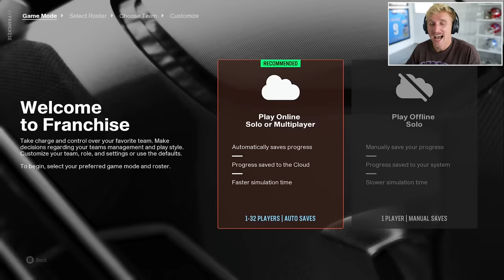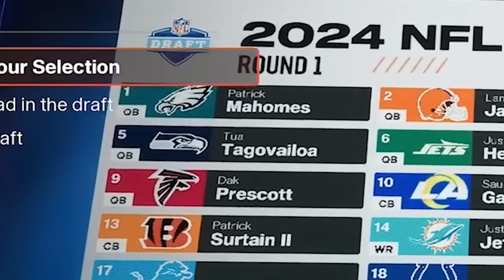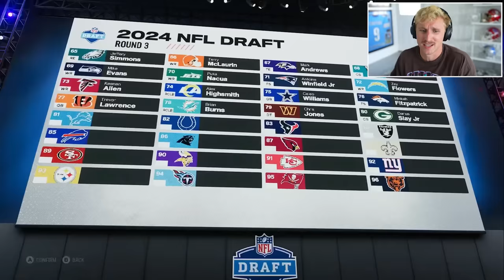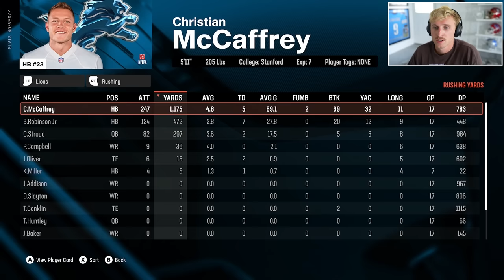Madden 25 is Finally Here!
wheel of mut and wheel of cut...!?!? gonna be a heater of a season gents